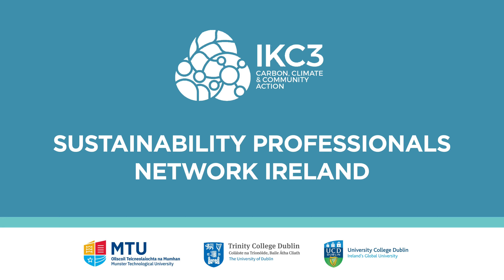IKC3 Sustainability Professionals Network Ireland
The Sustainability Professionals Network Ireland is an opportunity for industry, enterprise, SMEs, community groups, social enterprises and people interested in developing their knowledge and skills in sustainability to meet and share their experiences and hear from leading experts.